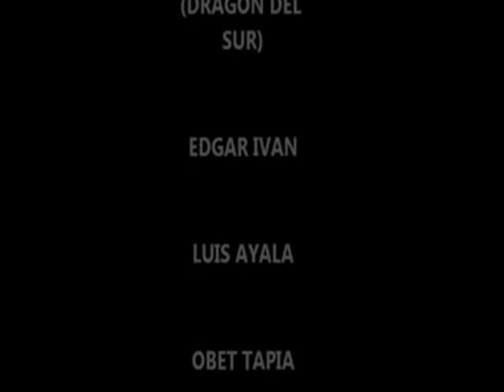GANAR O PERDER (DRAGÓN DEL SUR)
PERDER LA PELEA...ES EL CAMINO MAS FÁCIL...PERO CONQUISTAR LA DERROTA Y APRENDER DE ELLA...ES LA VERDADERA ESENCIA EN LA PELEA.